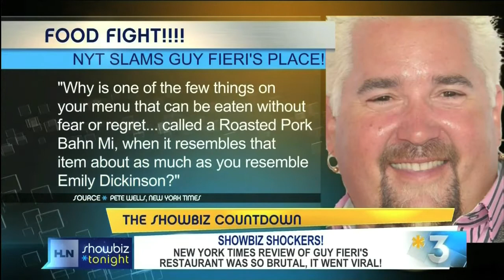Actor/comedian HAL SPARKS brings a fresh perspective to CNN/HLN's "Showbiz Tonight" 11.15.12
Actor/ comedian Hal Sparks provides pop culture commentary on nightly news magazine, HLN's "Showbiz Tonight" with AJ Hammer